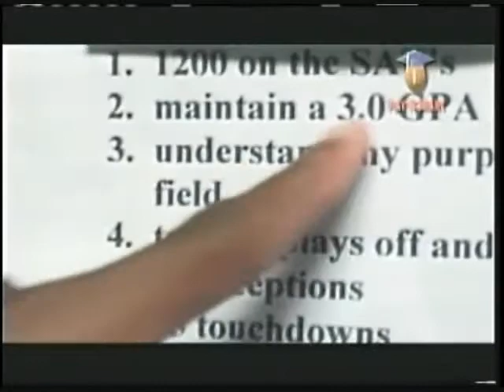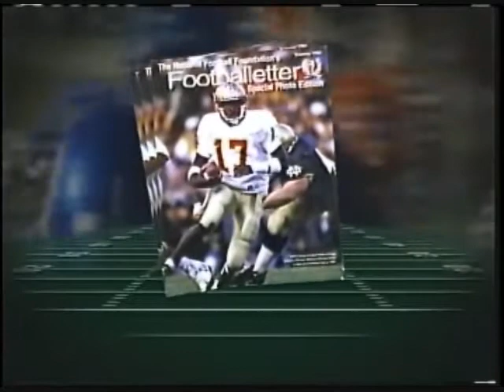National Football Foundation & College Football Hall of Fame - Introduction Video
1. By inspiring young people to excellence: holding up the greatest players and coaches in the history of the game as role models and enshrining them and their achievements in the College Football Hall of Fame.

2. By exciting young people, and those who influence them, about the game: in particular, managing the College Football Hall of Fame in such a way as to dramatize the history, exhilaration and value of the game to an ever broadening audience of fans and potential fans.

3. By developing, managing and promoting model football programs, which further strengthen the educational and character building qualities of the game.

4. By honoring, publicizing and providing financial support to high school and college football players who represent our ideal of the scholar-athlete.

5. By continuing a grassroots movement, through local chapters, while involving football fans, coaches, educators, the media and former players in the implementation of the programs, which will fulfill our mission for America's youth.

Through this mission, The Foundation serves not only youth, but the nation as well.